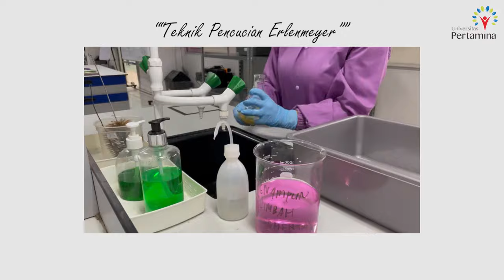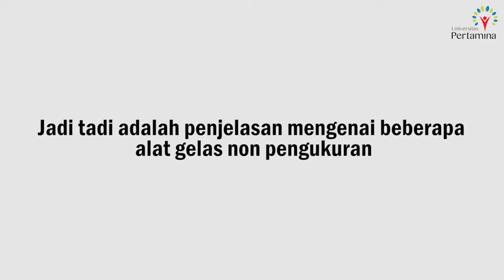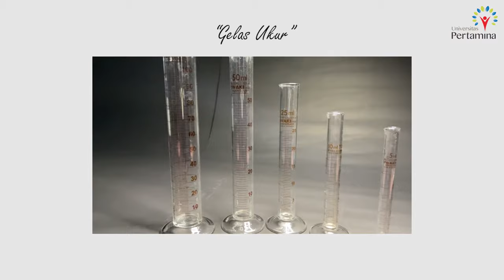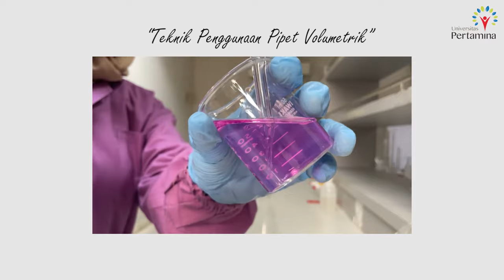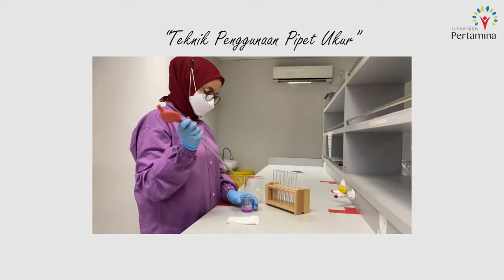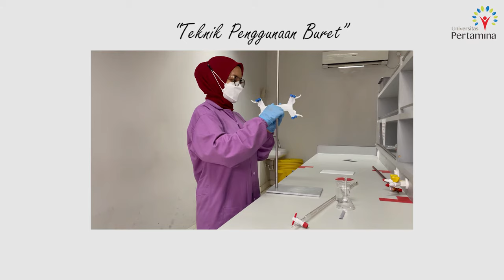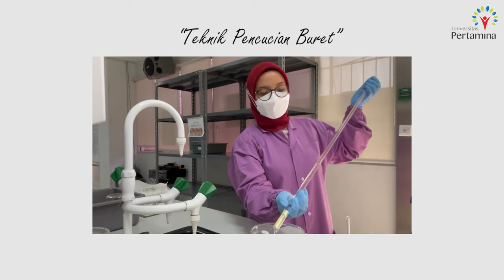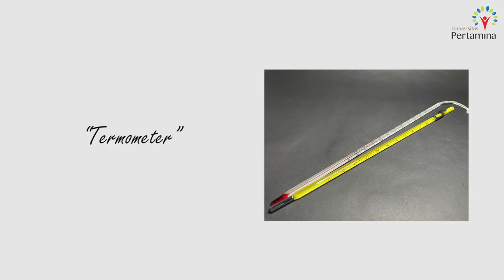PENGENALAN DAN PENGGUNAAN PERALATAN LABORATORIUM KIMIA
Video berikut berisikan penjelasan tentang perlatan-perlatan dasar yang terdapat di laboratorium kimia. Pada video ini dijelaskan tentang bagaimana cara penggunaan, cara mencuci dan cara menyimpan peralatan-peralatan tersebut.